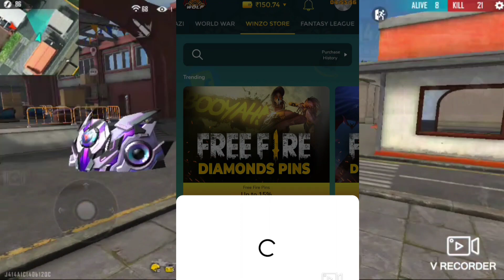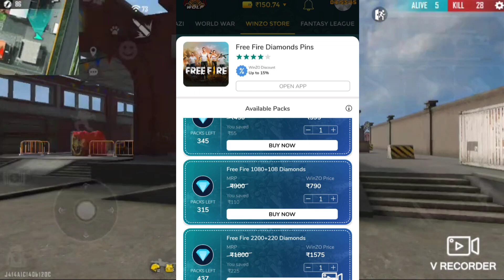traning ground bug aye യത് ആവസ്ത || malayali free fire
MY DEVIC : ONEPLUS 7

 6/128

MY UID COMING SOON

LAST DATE SEP 28  ANNU GUYS 😘🔥